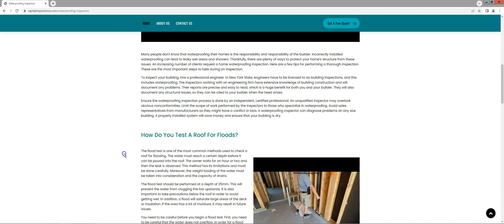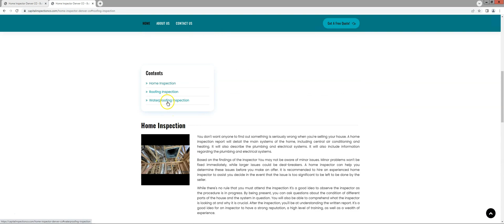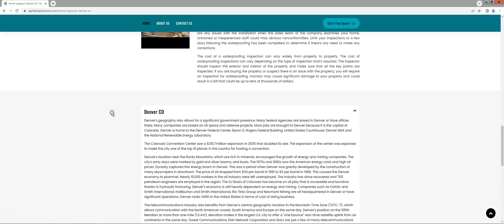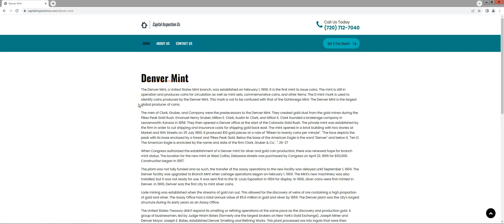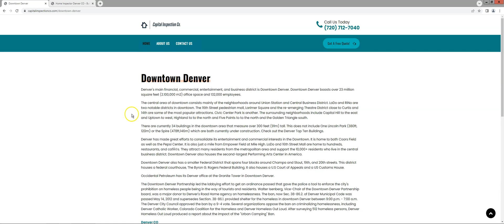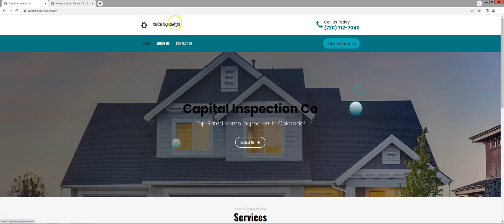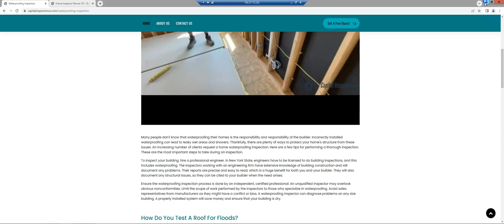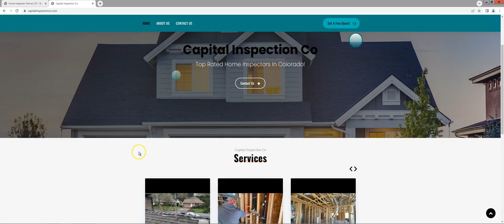MASSIVE 2.0 - The Best Mass Page Tool For Local Lead Generation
MASSIVE 2.0 is here and it is the best mass page tool for local lead generation.